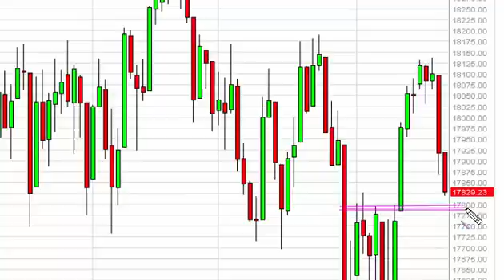Dow Jones 31 Technical Analysis for July 23 2015 by FXEmpire.com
- July 23 2015 index daily technical analysis for the Dow Jones 31 INDEX. Find more information about Forex and Commodities News Technical Analysis Fundamental Analysis and Brokers on FX Empire